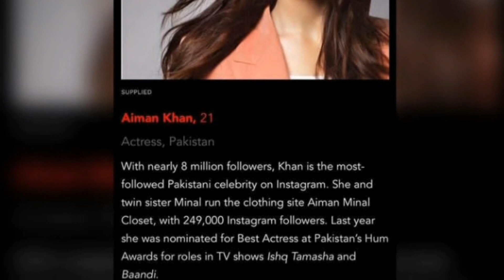Aiman Khan Make it to Forbes Asia's 100 Digital Stars List